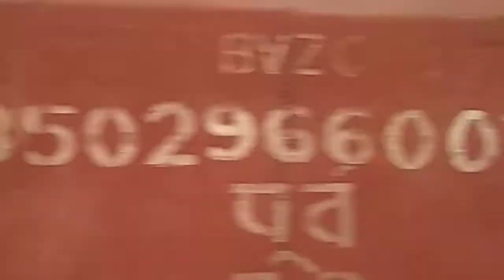kaseetar railway station (jamtara)volg video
Nisha nh